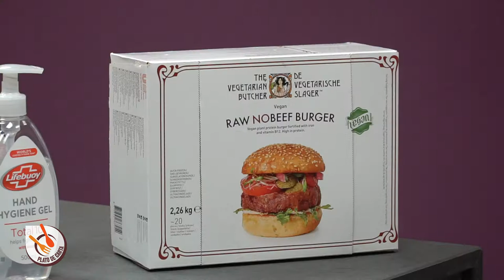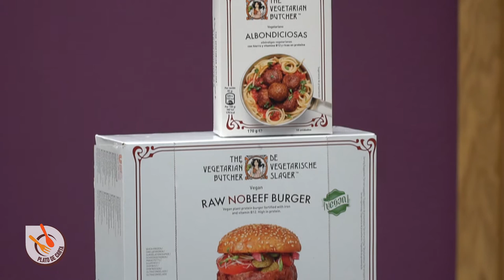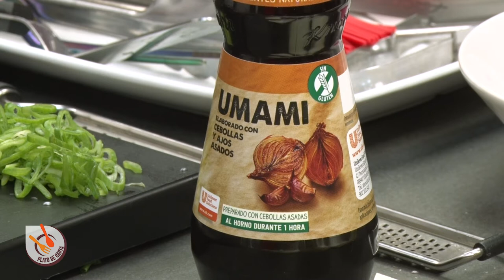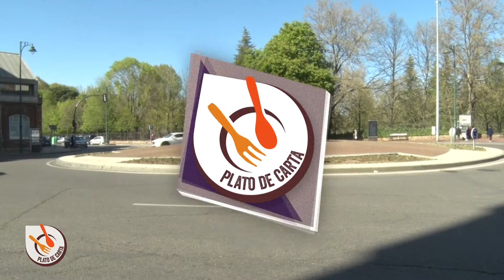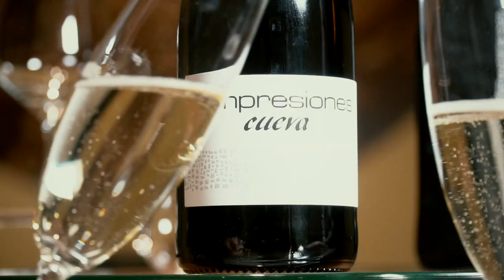PLATO DE CARTA 2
UNILEVER cuenta con una importante oferta de productos para la hostelería y el particular. De la mano de SMF, nos presentan las últimas novedades gastronómicas y lo convierten en un Plato de Carta.
Nos acompañan en este proyecto: Ferreteria El Crucero y Bodega Palomares